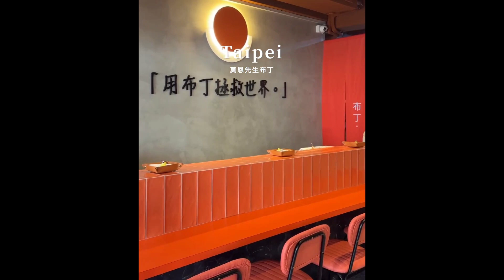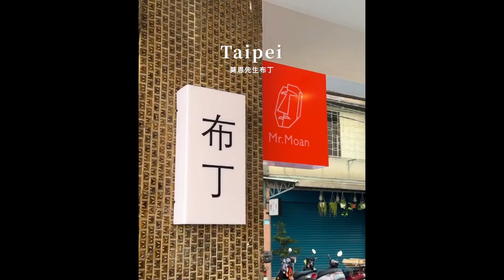台北咖啡祕境